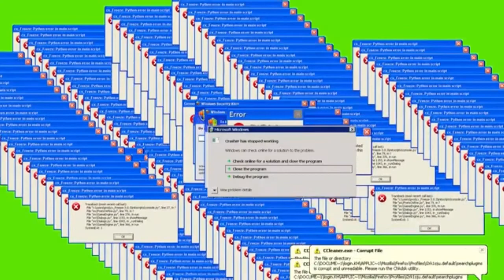J'enchaîne les Squad ? Fortnite Battle Royale ! Saison 11 Episode 5 ! [PS4/FR]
10 LIKES ?

1 vue = 1 like
1 like = 1 partage
1 partage = 1 merci beaucoup

Salut tout le monde ! J'espère que vous allez bien ! On se retrouve pour un Funny Moments sur Fortnite ! Bonne vidéo !

PSN (PS4): Gael_Lagor_YTB

LIVE:
Samedi 16h-20h sur Fortnite

PROPOSEZ DES IDÉES DE VIDÉOS EN COMMENTAIRE !
(Gaming ou InRealLife*)
*En réalité

Si t'a lu tout sa, commente
Et si t'a vu toute la vidéo, commente